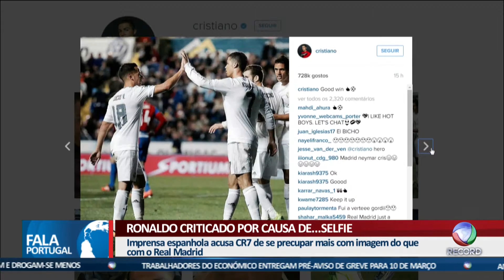Fala Portugal - Ronaldo criticado por causa de... selfie